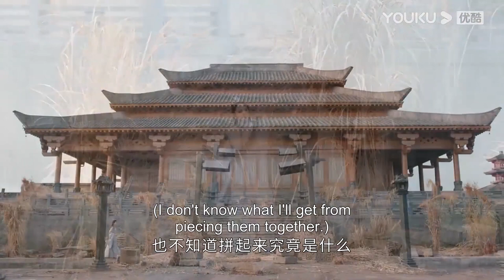【EP17預告】馮紹峰跑進彭小苒的房間潑水叫醒她，霸道君王竟然主動跟小嬌妻道歉！【星河長明 SHINING Just for You】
剧名（Drama Name）：星河長明 SHINING Just for You